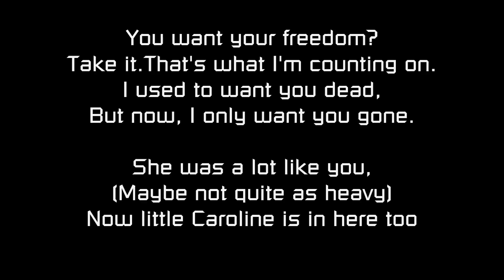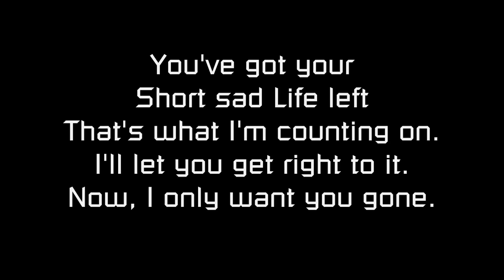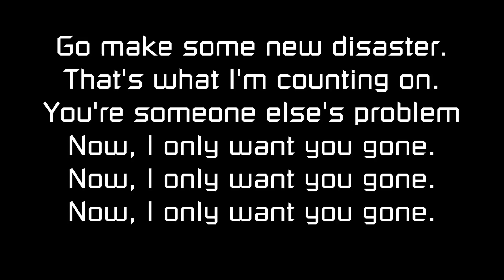Portal 2 Ending Song (Lyrics)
The Ending Song from Portal 2 with Lyrics!